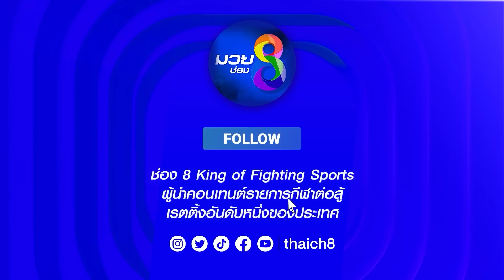คู่เด็ดมวยเดือด | เพชรดำเล็ก ไดมอนด์98 ปะทะ เฮซุส ฟอนต้า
PETCHDAMLEK (THAILAND) VS JESUS FONTA (SPAIN)